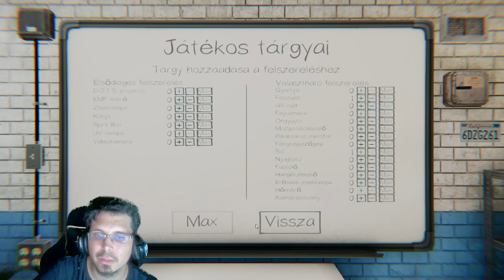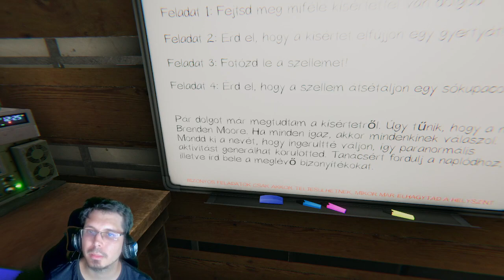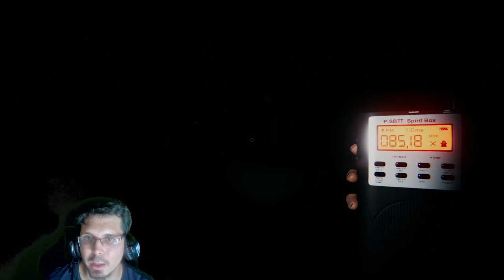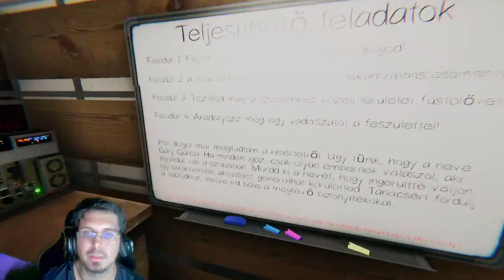Phasmophoiba : Démon Busters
Ha tetszett a video és érdekelne hasonló tartalom keres Twitch is